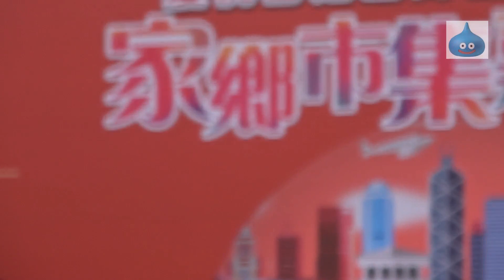慶祝香港回歸祖國26周年家鄉市集嘉年華 顏志恒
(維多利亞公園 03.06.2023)